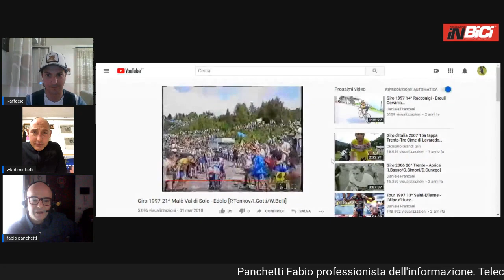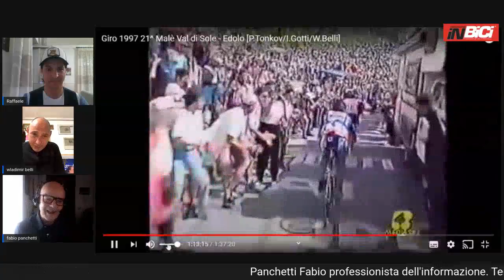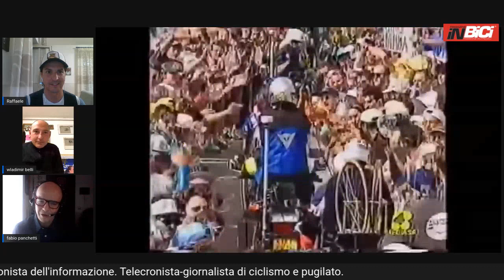Wladimir Belli, Fabio Panchetti e Raffaele Illiano ciclismo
Ospiti sulla pagina facebook di Raffaele Illiano Wladimir Belli e Fsbio Panchetti .